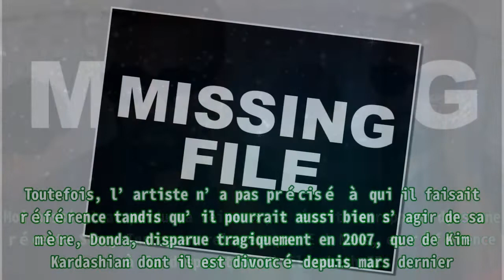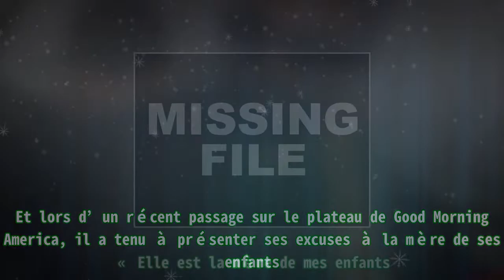Kanye West déclare comprendre le deuil de la famille royale britannique parce que lui aussi a perd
,People,Vidéo,Kanye west,Reine Elizabeth II,Kim Kardashian

Kanye West déclare comprendre le deuil de la famille royale britannique parce que lui aussi a perd Kanye West compatit avec la famille royale britannique car lui aussi a « perdu sa reine ». « Londr